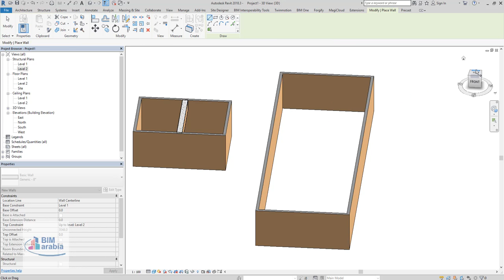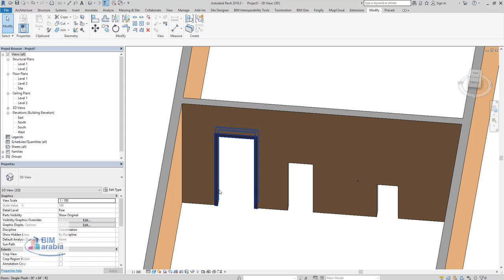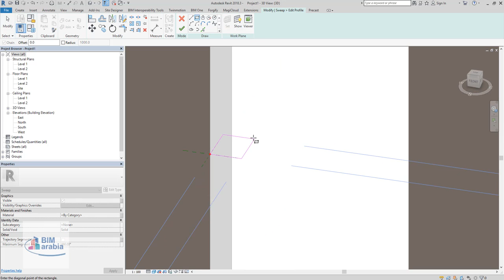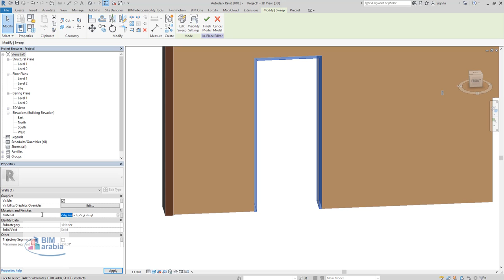باب مفتوح لا يتم تركيب باب خشب فيه يعني بيتم لياسته وتاميمه فقط ازاي بقي طبقة التشطيب تلف على داير ا